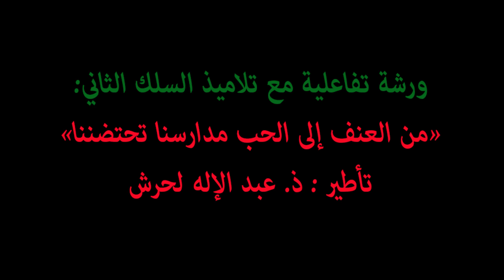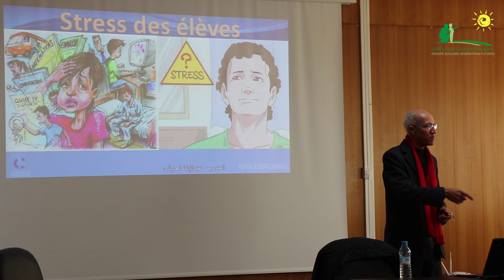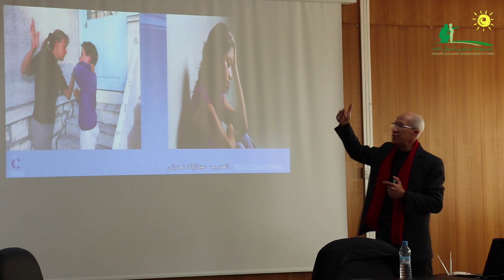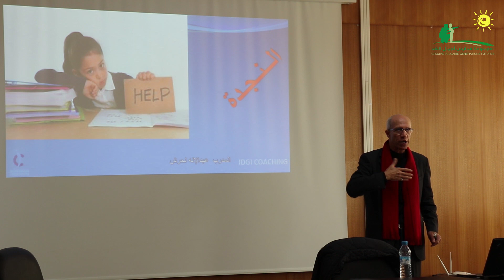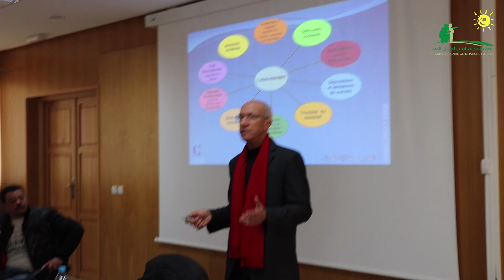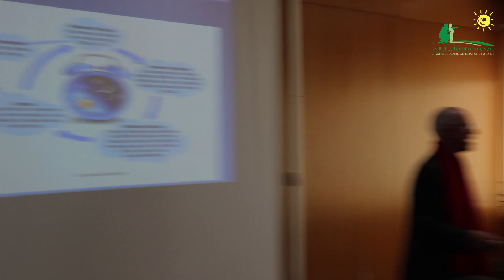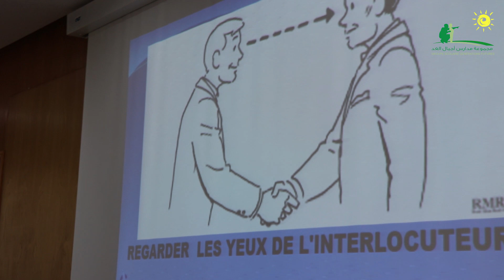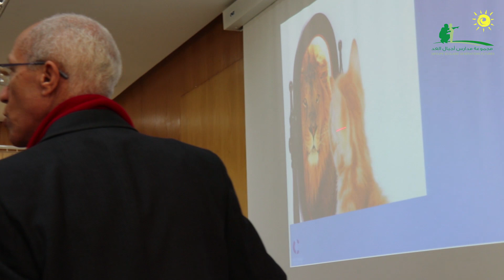Générations futures - Secondaire - ورشة تفاعلية في موضوع العنف المدرسي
ورشة تفاعلية مع تلاميذ السلك الثاني بعنوان "من العنف إلى الحب مدارسنا تحتضننا"، تأطير المدرب عبد الإله لحرش.